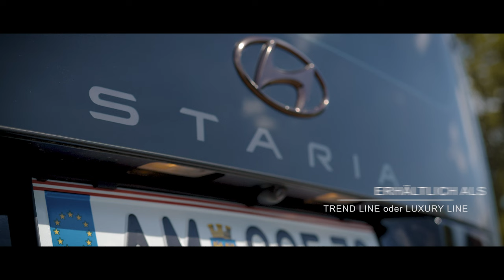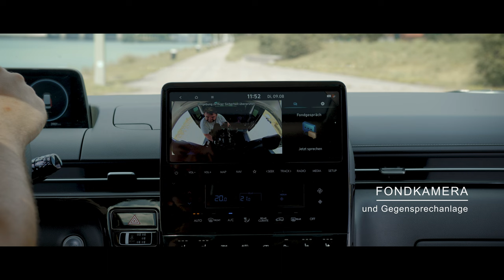Hyundai STARIA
Wir nehmen euch mit auf eine Reise mit dem Hyundai STARIA. Steigt ein und erlebt außergewöhnlichen Komfort und Vielseitigkeit, unterstützt durch zahlreiche Assistenzsysteme und Konnektivität auf höchstem Niveau.

🎥: Jürgen Adelmann Filmproduktion, Martin Grasegger